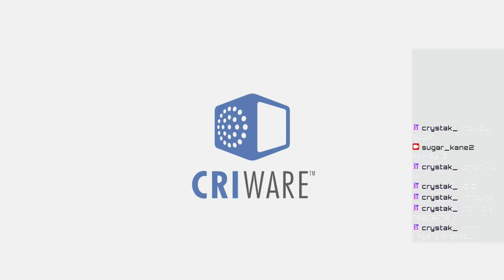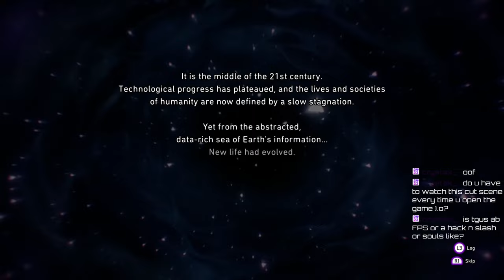Hacking Some Souls - Twitch Vod 3/21/24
Taking on Soul Hackers 2 again :3